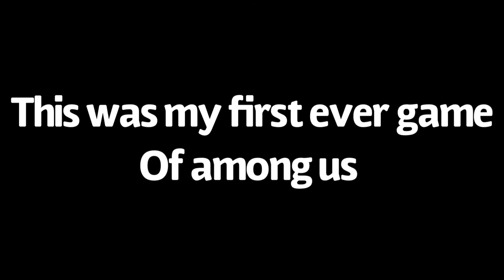Playing My First Ever Game Of Among Us